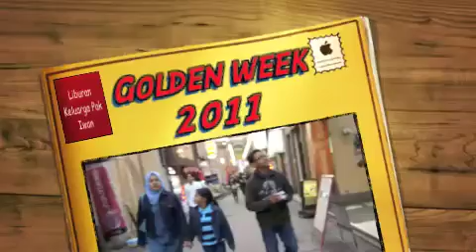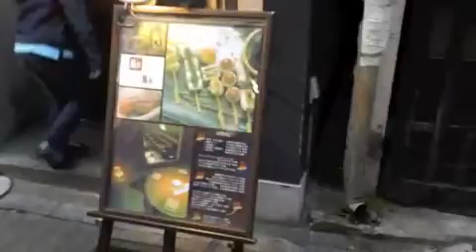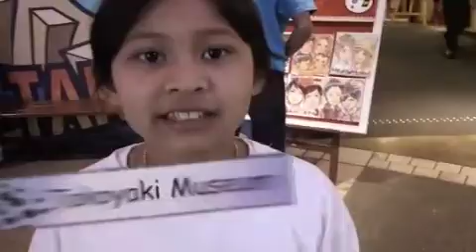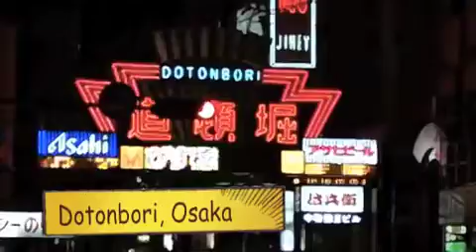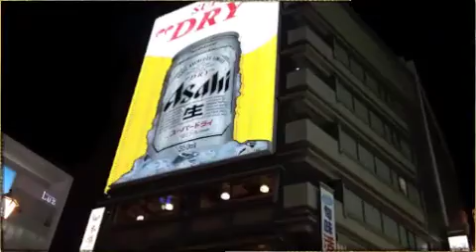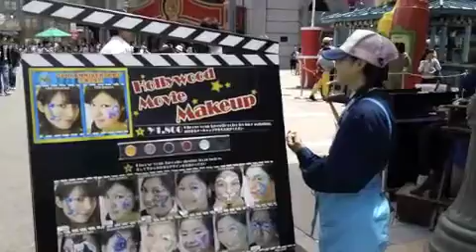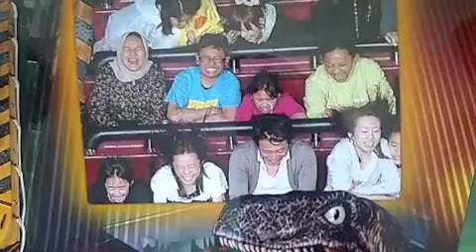Libur Golden Week 2011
Liburan keluarga pak Iwan Golden Week 2011